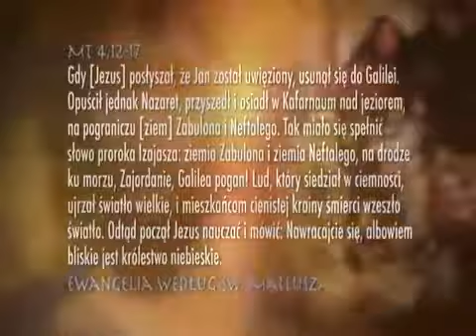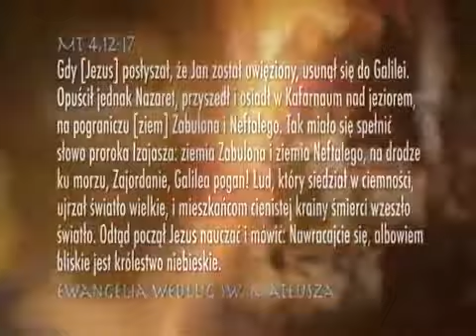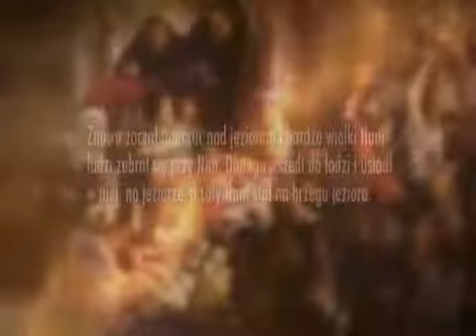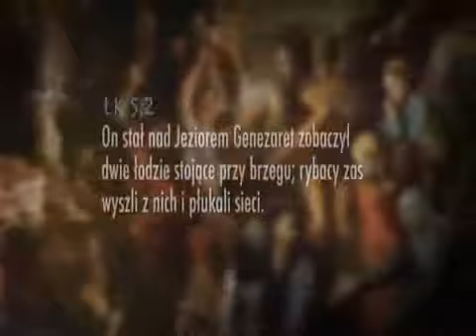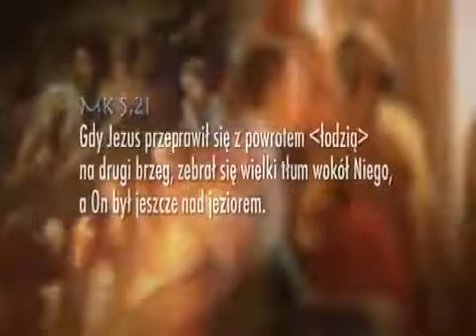Biblijna Lekcja Religii. Odc. 49 Jezioro czy Morze Galilejskie?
„Biblijna lekcja religii. Nowy Testament”. Główną ideą cyklu jest przybliżenie wiedzy na temat Nowego Testamentu w przystępnej i atrakcyjnej formie.